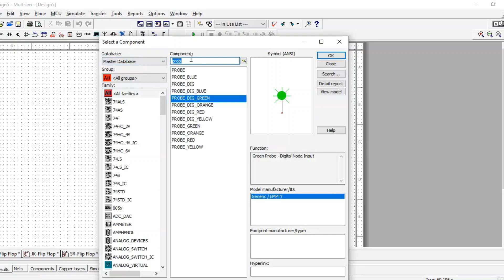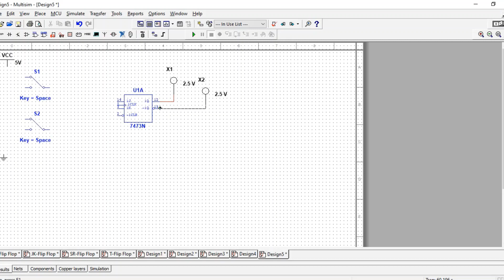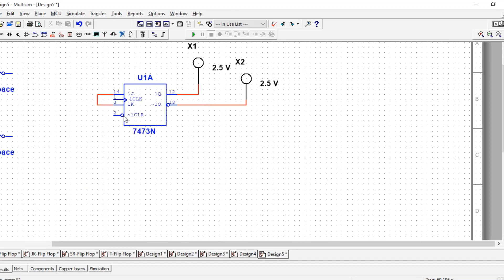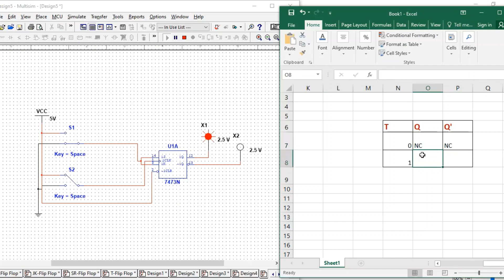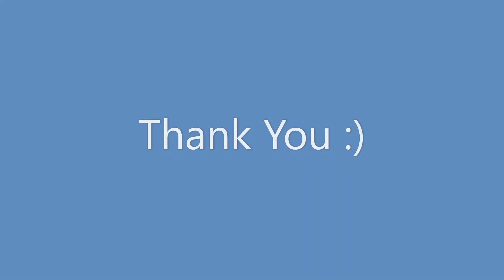T- Flipflop using Multisim